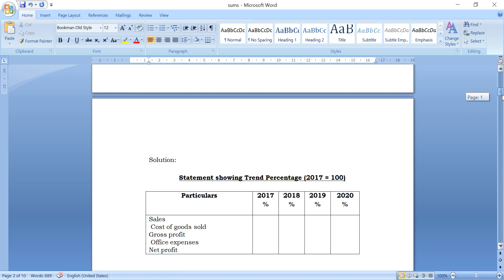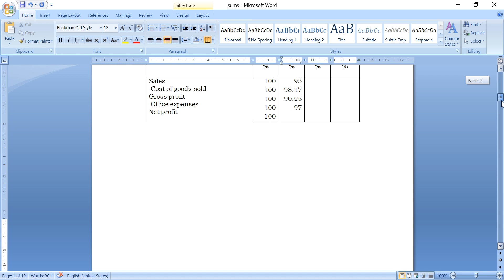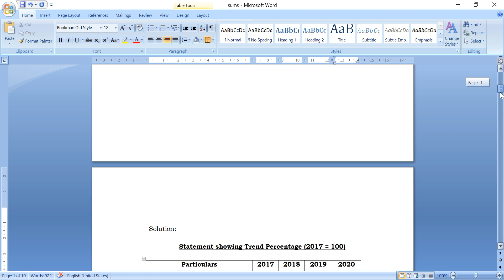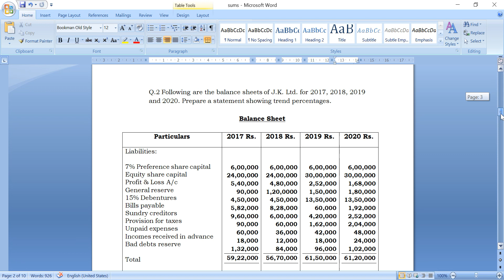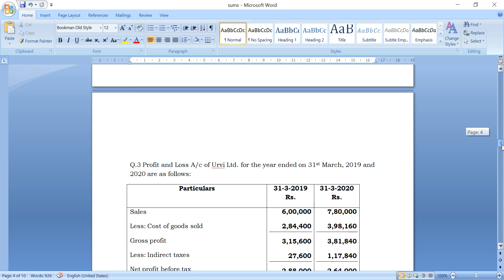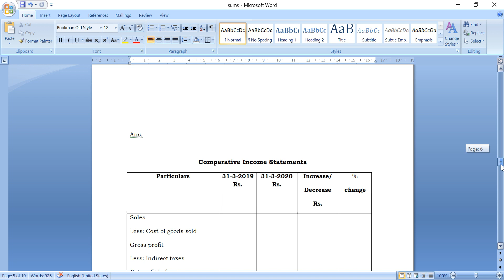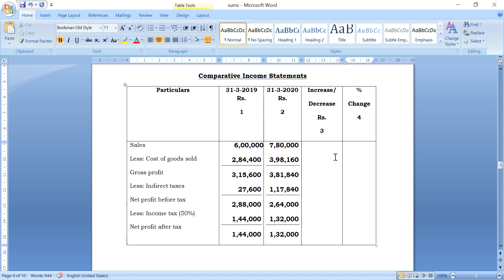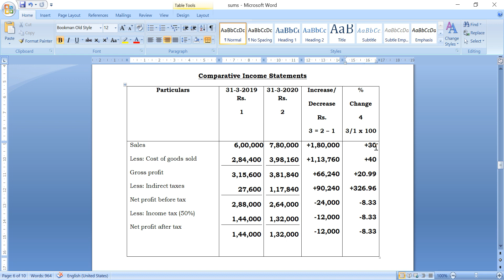BBA-3, CORPORATE ACCOUNT, FINANCIAL STATEMENT ANALYSIS - 5.2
TREND PERCENTAGE
COMPARATIVE FINANCIAL STATEMENTS
COMMON-SIZE FINANCIAL STATEMENTS